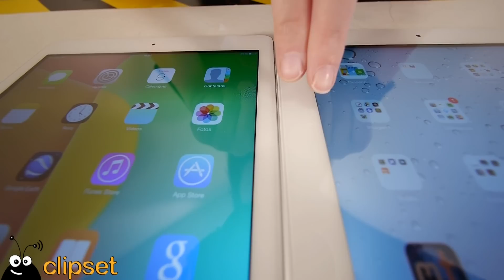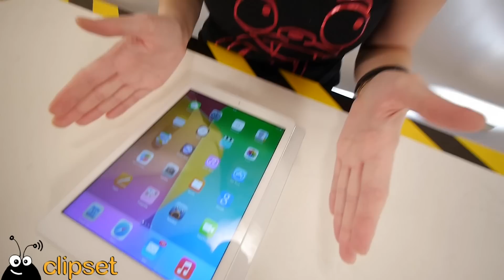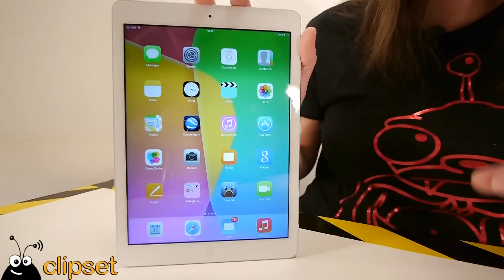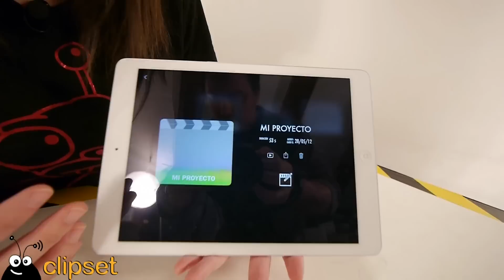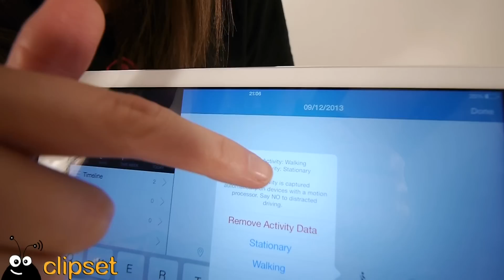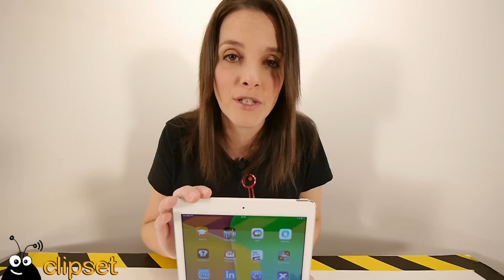Apple iPad Air review Videorama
¿es el nuevo iPad Air el mejor tablet del planeta? muchos analistas dicen que sí, pero en en clipset lab nos ponemos la bata de laboratorio para comprobar si todas sus funciones y prestaciones hacen lo que prometen. con ustedes, el videorama